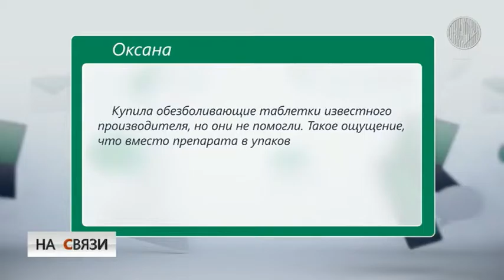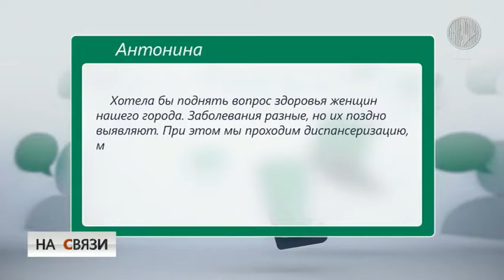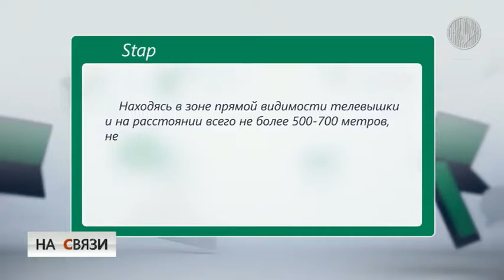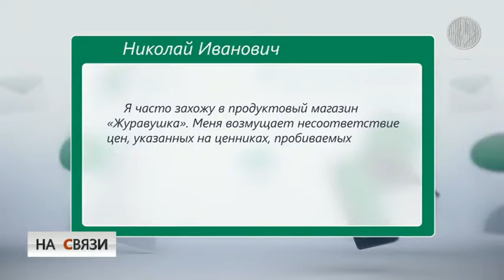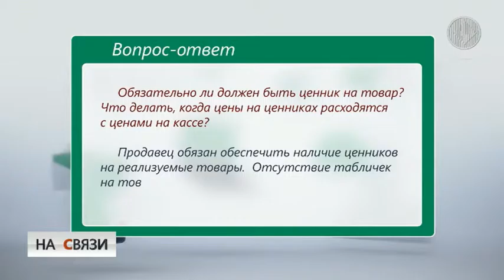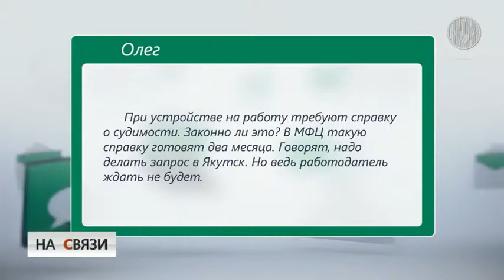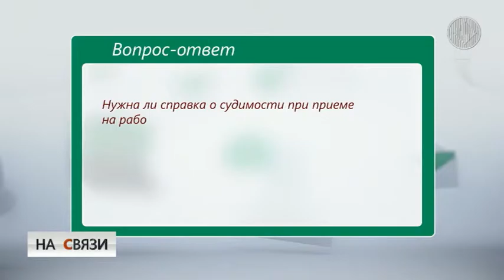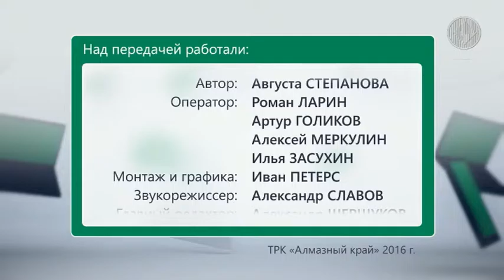На связи. Выпуск 3